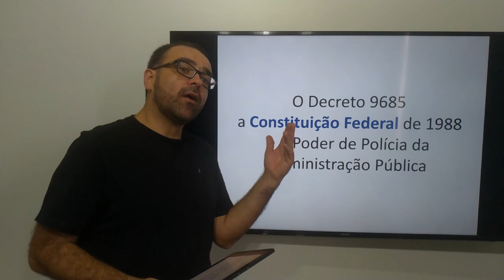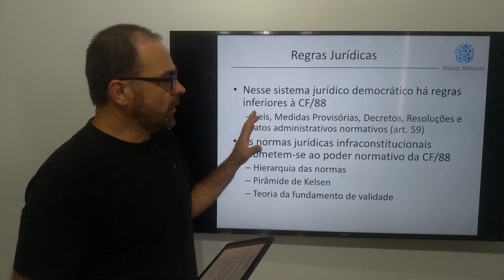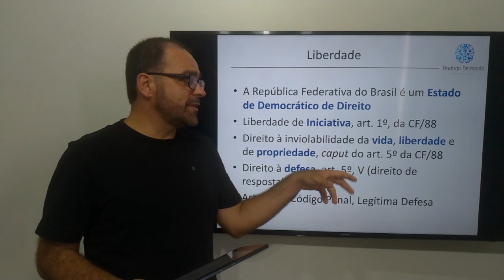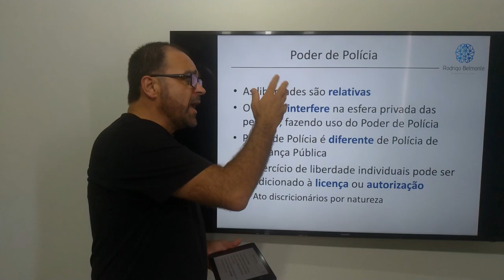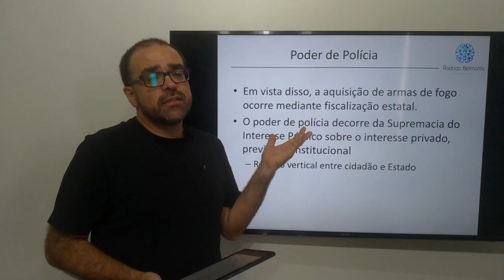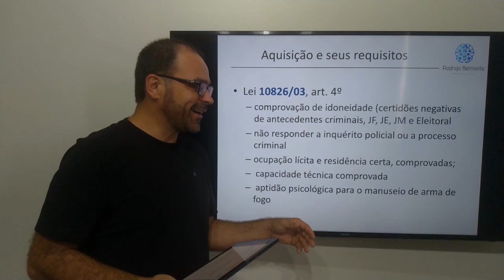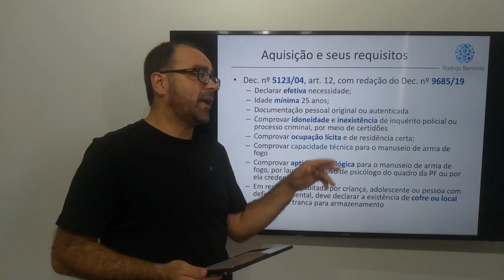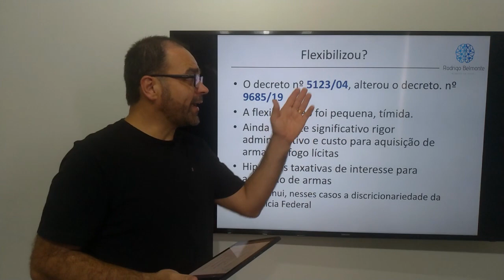Arma de fogo. Flexibilizou?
Será que o decreto presidencial flexibilizou a compra de armas de fogo no Brasil? Será que o presidente da República conseguiu cumprir sua promessa de campanha? Esse vídeo vai te contar.